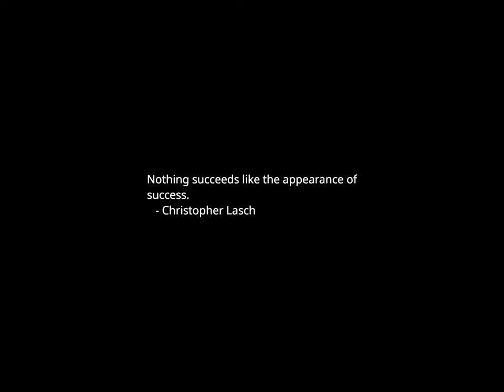Sunset Time-lapse: Friday, November 24, 2023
Today's headlines:

Green Day explains why it withheld release of 'The American Dream Is Killing Me'

Rep. Dean Phillips won't run for reelection amid presidential bid

What to know about the 'Make Amazon Pay' strike campaign

Former staffer sues Andrew Cuomo, claiming sexual harassment, retaliation

Proposals to eliminate duty-free imports are akin to levying new taxes on Americans

World's largest iceberg is on the move for first time in 37 years

Conor McGregor criticizes Irish leaders' response to stabbing: 'Not good enough'

How Netanyahu could beat the odds and stay in power

Calls for 'conditions' in aid to Israel add to Democrats' divisions